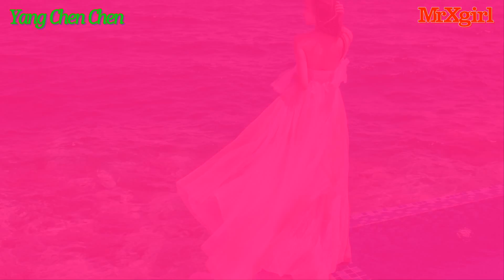Mrxgirl Love Yang Chen Chen (杨晨晨sugar) Part 10 Album XiaoYu Vol.020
★ Note: We do NOT own all the materials as well as footages used in this video. Please contact channel for copyright matters!. Thanks
Yang Chenchen, nicknamed Sugar Little Sweetheart CC, inland plane model, Xiuren.com popular popular Madou, Wuhan Xingzhilu Culture and Art Development Co., Ltd. Model, Weibo Quotations: This blogger is cute and explosive, don't be embarrassed.